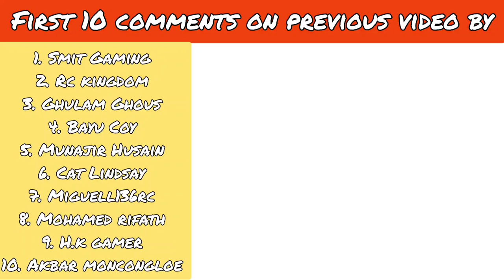RC Rock Crawler vs RC Car 8 Wheel | Remote Control Car | RC Car 4x4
Buy this -

Red Car

Blue Car

Cover topic :-

1. RC Rock Crawler 4x4
2. RC Rock Crawler Off road
3. RC Rock Car
4. RC Car
5. Remote Control Rock Crawler